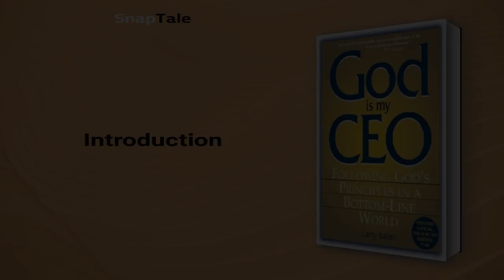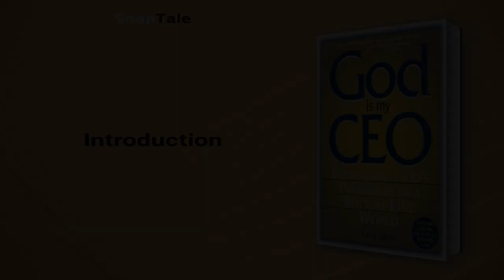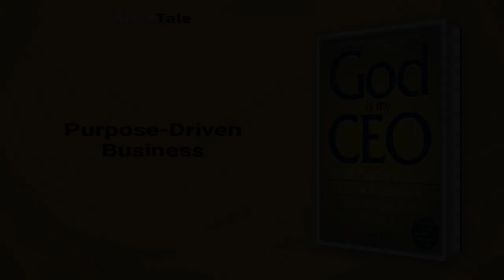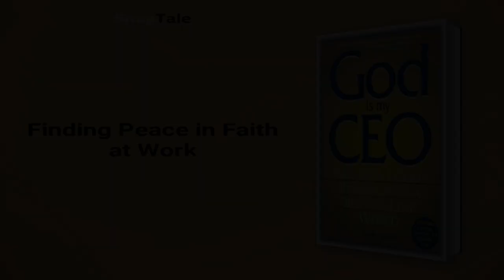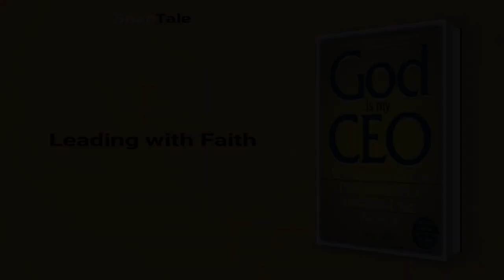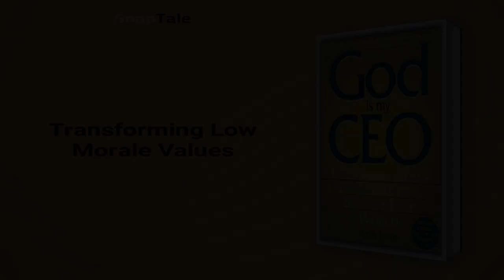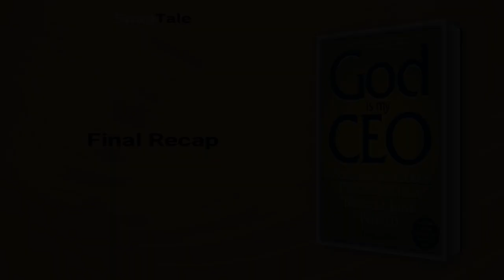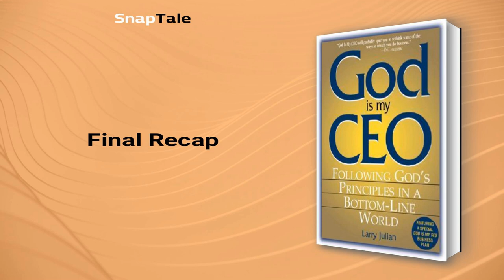God Is My CEO by Larry Julian: 9 Minute Summary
*BOOK SUMMARY*

TITLE - God Is My CEO: Following God's Principles in a Bottom-Line World

AUTHOR - Larry Julian

DESCRIPTION:
📖 "Struggling with the constant conflict between personal beliefs and business demands? Learn from successful business leaders and their real-life stories in God Is My CEO. Discover practical guidance to achieve balance and purpose in your life and career."

TIMESTAMPS:
⌚ 00:00 Introduction
⌚ 01:07 Godly Ideals for Profitable Companies
⌚ 01:33 Purpose-Driven Business
⌚ 02:12 Success Beyond Materialism
⌚ 02:53 Leading with Courage
⌚ 03:37 Faith and Patience
⌚ 04:13 Finding Peace in Faith at Work
⌚ 04:53 Leading with Faith
⌚ 05:34 Transforming Low Morale Values
⌚ 06:38 Leadership through Serving Others
⌚ 07:22 Balancing Employee Needs and the Bottom Line
⌚ 08:02 Chick-Fil-A Founder on Life Beyond Work
⌚ 08:46 Final Recap